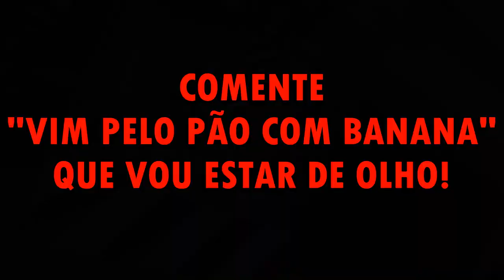CORTAMOS O CABELO E MINHA MÃE SURTOU!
Sertãozinho/SP